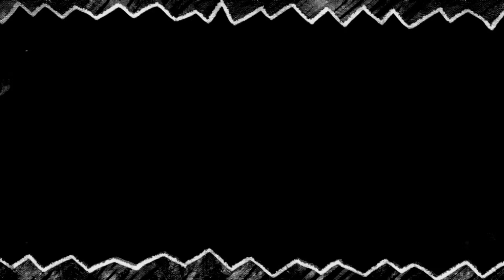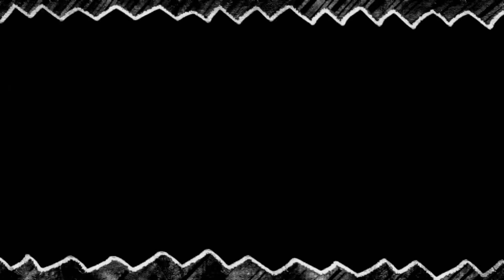FREE FIRE | GARENA | FIRST DEBUT | GAMING | HD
Garena Free Fire, also known as Free Fire, is a battle royale game, developed by 111dots Studio and published by Garena for Android and iOS. It became the most downloaded mobile game globally in 2019. The game received the award for the "Best Popular Vote Game" by the Google Play Store in 2019.